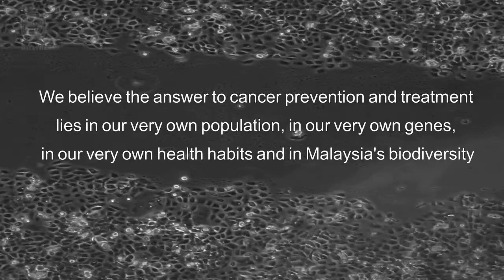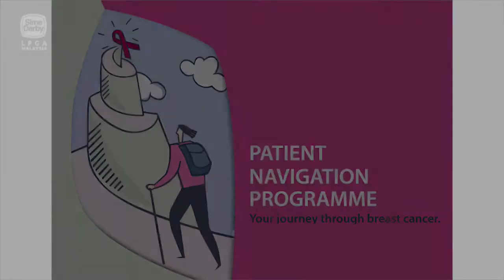CARIF - Behind the Scenes @ Sime Darbyime Darby LPGA 2014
Part of Sime Darby LPGA Malaysia's commitment to the community is